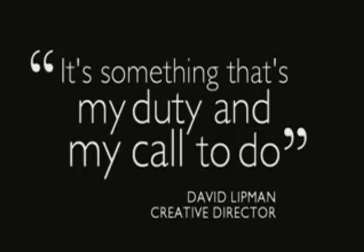Daria Werbowy Fashion Targets Breast Cancer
credit: net-a-porter
Daria Werbowy, Lily Donaldson, Lily Cole, Sasha Pivavorova, and Du Juan come together to help fight breast cancer.
August 2007

Visit my Daria blog at dariaw.onsugar.com!